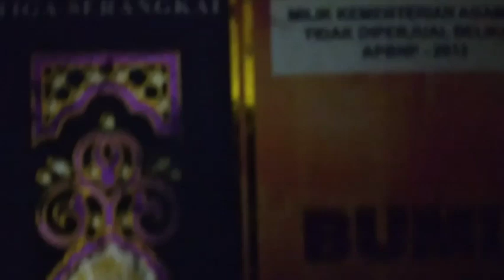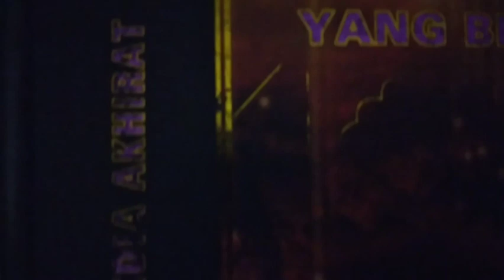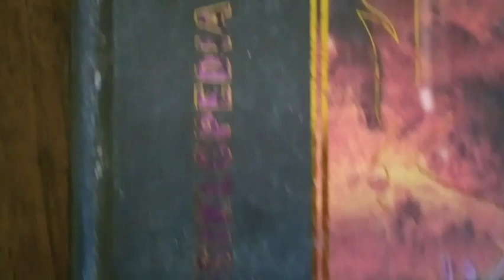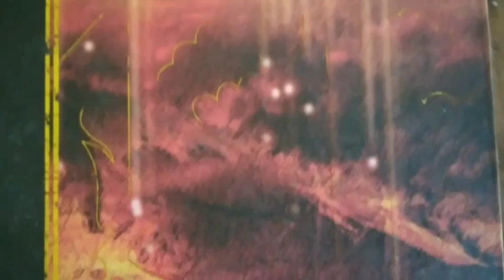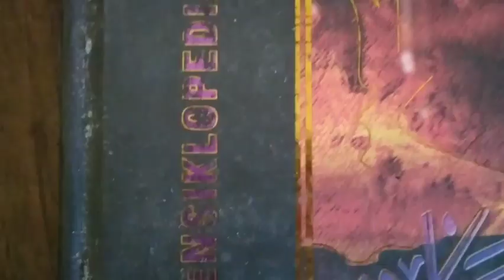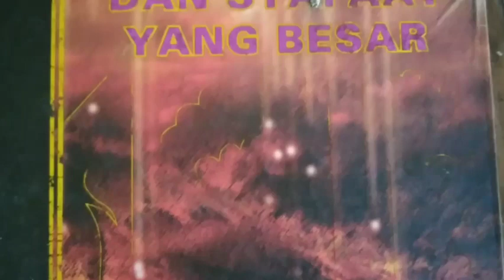Ensiklopedia Akhirat 2